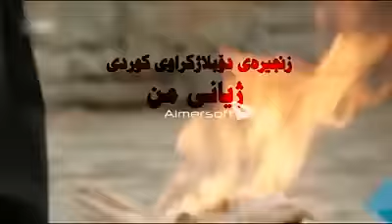زنجیرە درامای دۆبلاژکراوی کوردی (ژیانی من)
یەکێکە لە نوێترین بەرهەمە دۆبلاژکراوەکانی کۆمپانیای (ئەی ڤی لآین)
شەوانە کاتژمێر 8/30 خولەک لە کەناڵی BEST HD